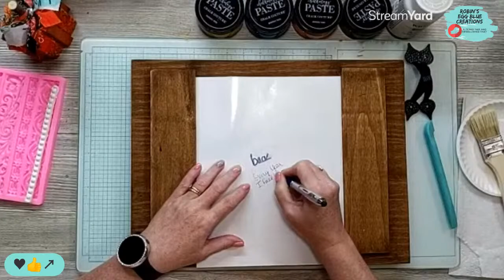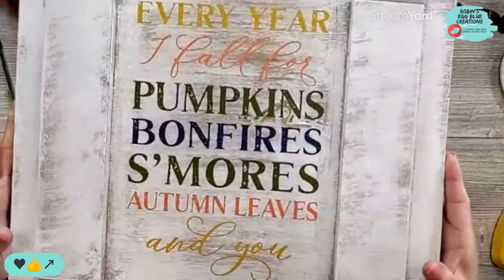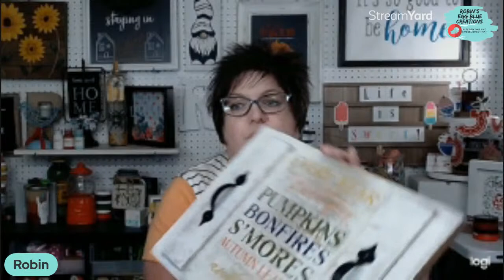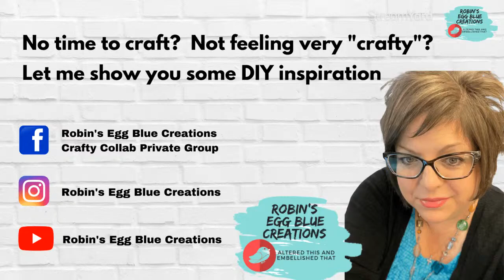Fall Wood Tray with "Every Year I Fall For" -- Chalk Couture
I'm creating a distressed wood Fall tray with Chalk Couture resuable silkscreen stencils and chalkology paste.

No time to craft? Not feeling very crafty? Intimidated by a blank surface? Watch and see how easy crafting can be.

Please SPREAD (s-h-a-r-e) the Chalk Love and ♥ 👍🏻!!

Get the "Crafty 411" and Live notifications by joining my free Telegram group